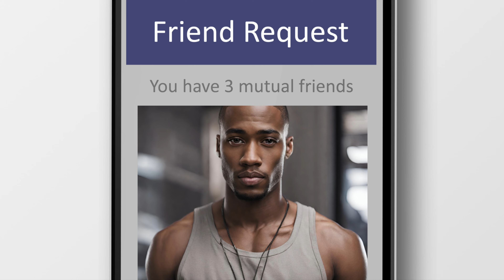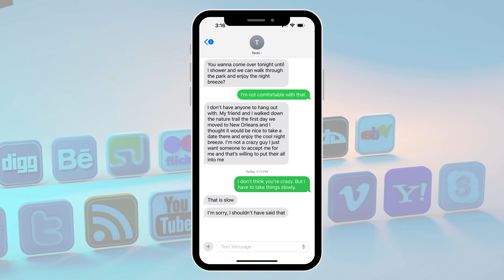Psycho Tries to Unalive Ex-Girlfriend | TRUE Toxic Relationship Stories | True Crime Queen®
These Dating stories are EXTREMELY DARK! YOU'VE BEEN WARNED! Send me TRUE Scary Stories HERE!

Resources:

Text: Text "START" to 88788

Please note: All names, characters, businesses, places, events and incidents in this podcast are either the product of the content creator's imagination or used in a fictitious manner, or dramatized. Any resemblance to actual persons, living or dead, or actual events is purely coincidental.

About Me:
True Crime Queen® is a journalist who posts videos about celebrities, controversial cases, and other spooky content. All videos are created out of respect/admiration for those mentioned. I mean no harm to any victims or their families, and I believe it’s important to keep their stories alive. Thank you so much for visiting & supporting my channel! Love y'all!!

About The Channel:
All videos on this channel are created by me. I use stock footage from the websites Pexels, Videvo, and Videezy.